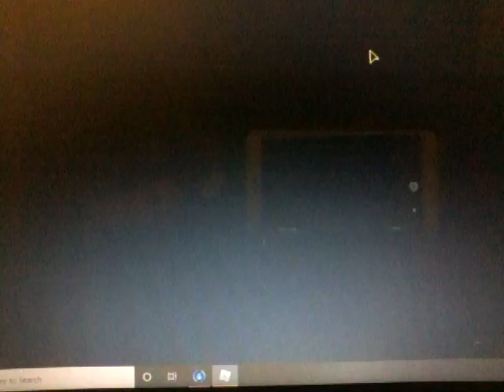DRESSING UP FOR THE FIRST TIME ON YT!!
Finally that Mia girl hasn't deleted this video :D